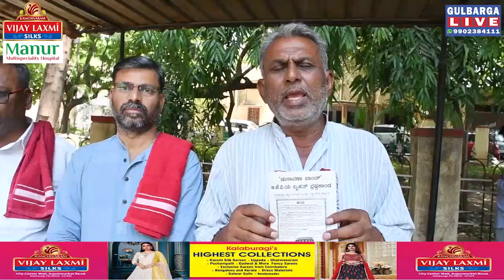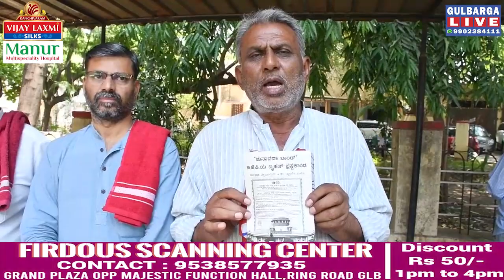CPIM Gulbaga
CPIM Gulbarga